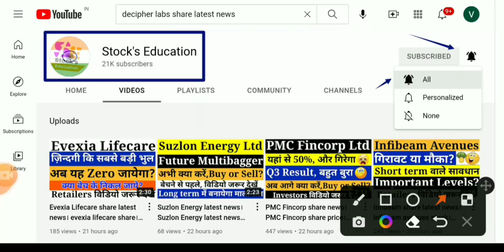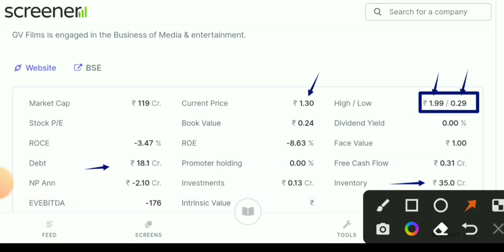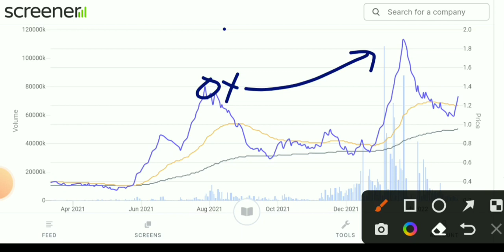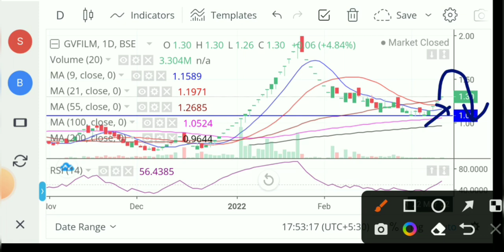GV films share latest news। GV films latest news। GV films share। GV films share latest news today